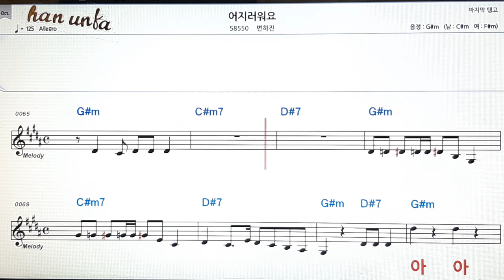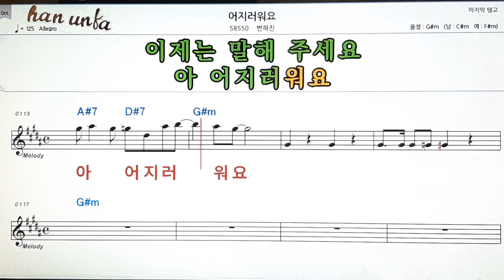어지러워요/변화진👍노래 반주, 코드 악보,가라오케💋Karaoke*Sheet Music*Chord*MR